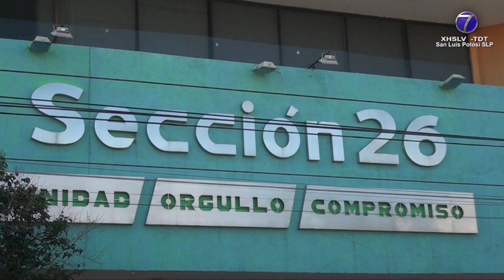Dirigente de Sección 26 del SNTE confirma pago a docentes de nivel medio-superior y superior.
SLP.- El secretario general de la sección 26 del Sindicato Nacional de Trabajadores de la Educación Juan Carlos Bárcenas Ramírez, confirmó el pago que se tenía pendiente con maestros del nivel medio superior y superior, a quienes se les adeudaba desde hace tres meses.

Señaló que para liquidar este adeudo se establecieron gestiones con autoridades estatales en beneficio de los trabajadores de la educación.

Asimismo, el líder magisterial informó también que en coordinación con autoridades educativas de la Ciudad de México se dará respuesta a un programa de promoción horizontal de maestros de telesecundaria, y que implica un porcentaje adicional del 30 por ciento a su salario y que dijo, contarán con el apoyo de las autoridades estatales.